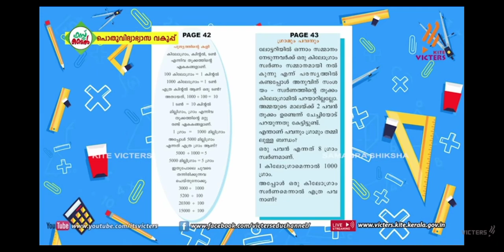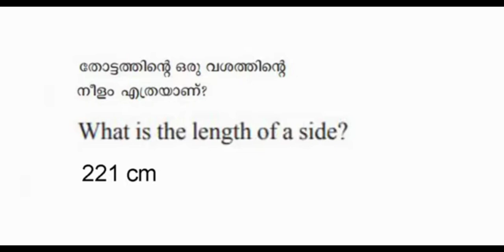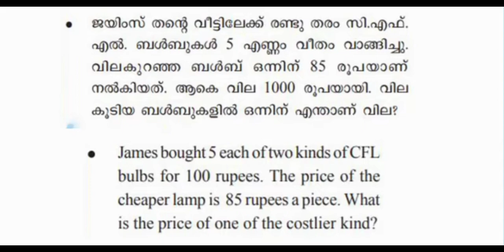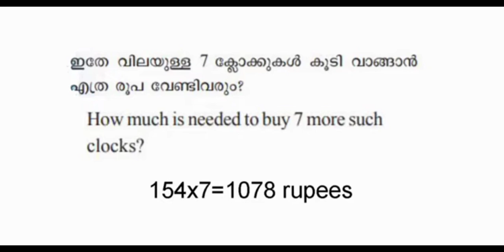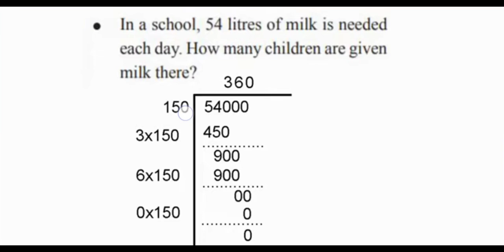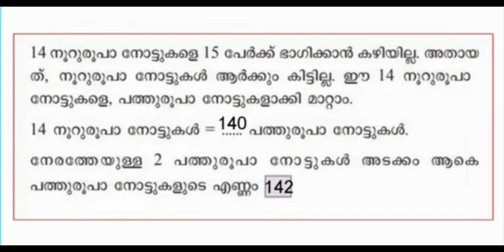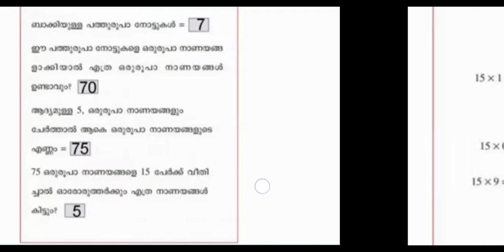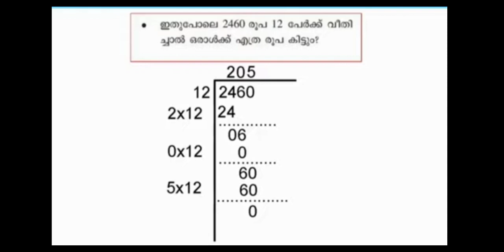std 5 maths equal sharing ഭാഗം വയ്ക്കൽ textbook activities